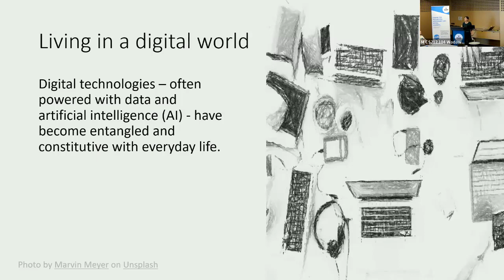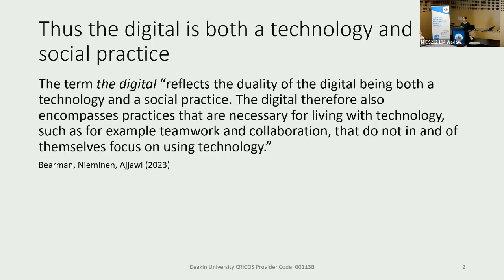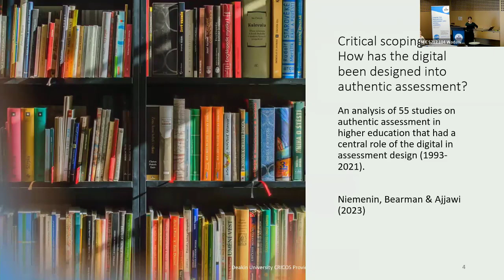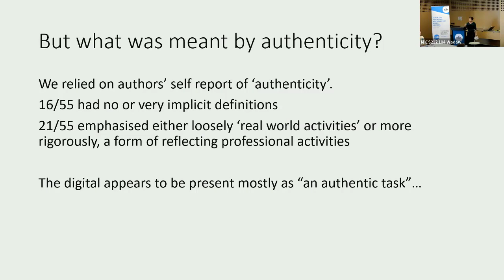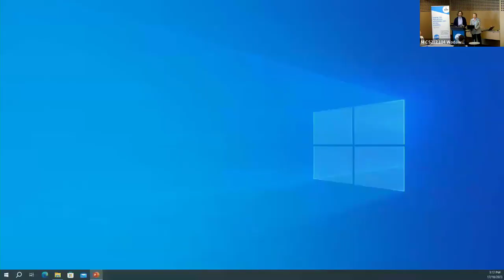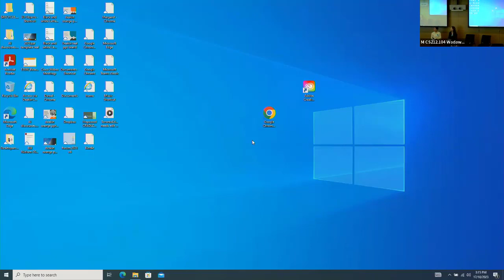2023 CRADLE Symposium Open Panel 2 - The role of the Digital in Authentic Assessment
CRADLE's 2023 International Research Symposium 'Re-orientating authentic assessment for an unknow future' seeks to trouble superficial and instrumental practices of authentic assessment, re-orienting it towards the increasingly uncertain future.

'What is the role of the digital in authenticity of assessment?'. Join our panellists Professor Crina Damsa, University of Oslo, Associate Professor Karen Gravett, University of Surrey, Dr Lucina McKnight, Deakin University, Professor Kevin Ashford Rowe, Queensland University of Technology, Professor Phillip Dawson, Deakin University and Professor Margaret Bearman, Deakin University as they discuss the complexities of the relationship between the digital and authentic assessment.
Digital technologies can be seen as a providing positive future-facing authenticity or negative interference with embodied real-life practices. But is this really the case? The digital operates at the individual, interpersonal, organisational, and social levels in complex and nuanced ways. This symposium considers what assessment and authenticity might mean in a digital world.

New digital practices are altering work, study and assessment. Some see the digital in assessment as offering a positive connection to the future. Others worry that the digital could be inappropriately substituting for embodied face-to-face experiences. But the digital is more than just a tool, it operates across collaborative, institutional and spatial landscapes. Thinking about the digital more broadly offers challenges to how we understand the role of technology in the tasks, spaces and practices associated with assessment.

Join us for this highly interactive panel discussion with  local and international experts will highlight insights from their own research before debating the complex intersections between the digital and authenticity of assessment.